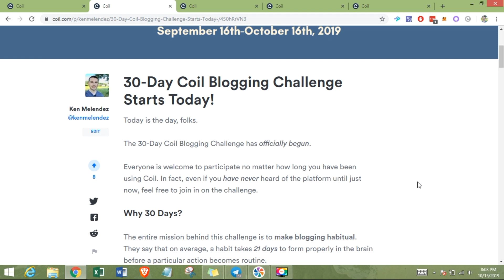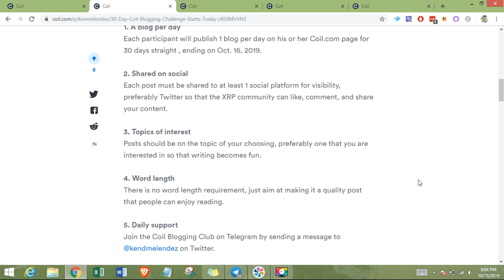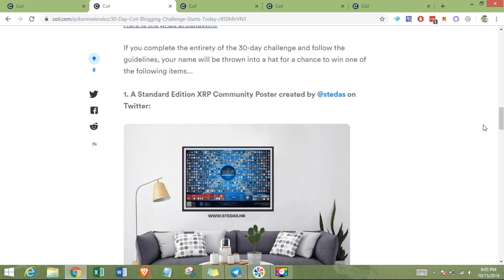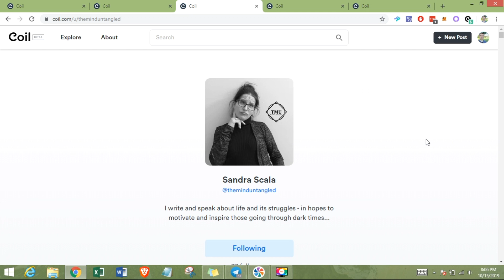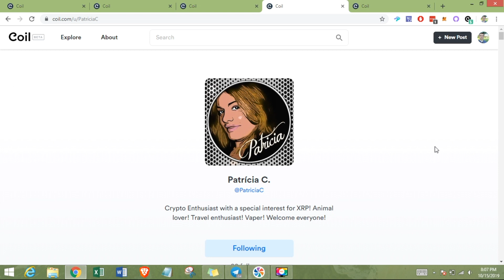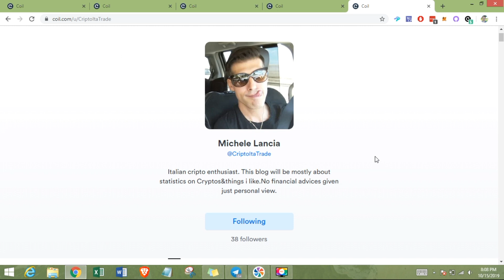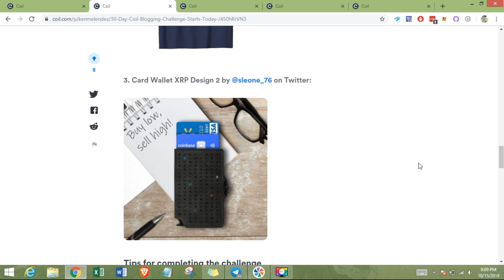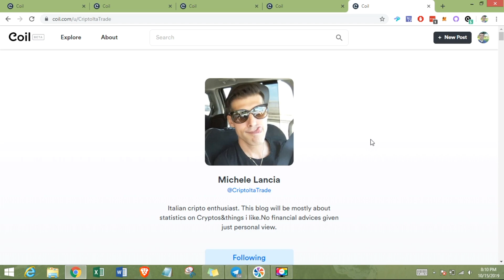30-Day Coil Blogging Club Challenge: The Winners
Over the past 30 days, the Coil Blogging Club has been participating in a challenge where they needed to post an article on Coil.com once per day and also share it to social media.

I'm really proud of the members who completed this challenge and this video is to highlight their achievements. Congratulations to the winners of the 30-Day Coil Blogging Challenge.